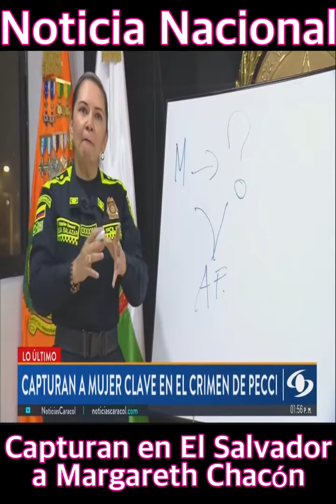Capturan en El Salvador a Margareth Chacón